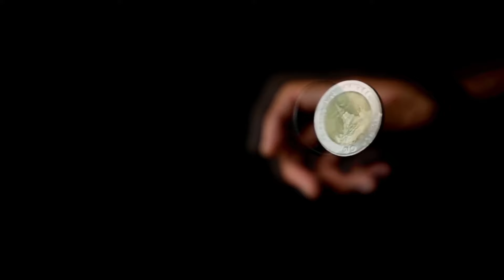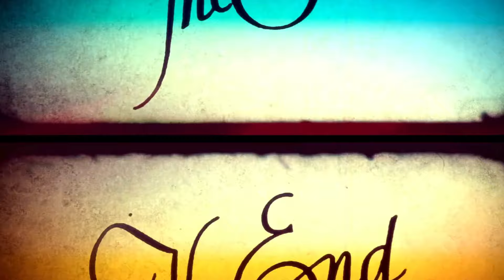Thunderbird Divine - Times Gone Bad (Official Visualizer)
"Times Gone Bad" from the album 'Little Wars' (2024) Black Doomba Records

Lyrics:

"Times Gone Bad"

Lost your way
Frozen inside
Now you’re astray
Something you have turns to something you had
Now out the door
Good times gone bad

Alone in your mind
Every day
Fake it in stride
Broken away

Performed by:
Erik Caplan: Lead Vocals/Guitars
Joshua Adam Solomon: Bass/Percussion/Backing Vocals
Mike Stuart: Drums
Jack Falkenbach: Keys

Written by Thunderbird Divine
Produced by Thunderbird Divine
Recorded by Joshua Adam Solomon at East Airy Recordings
  and Joe Boldizar at Retro City Studios

Video by Mike Stuart